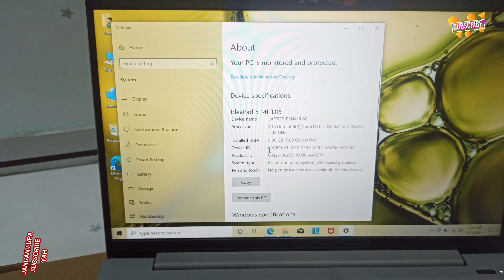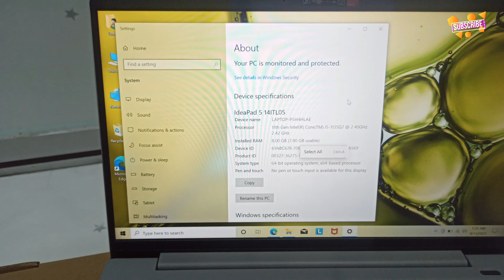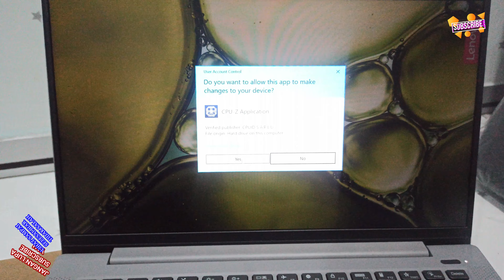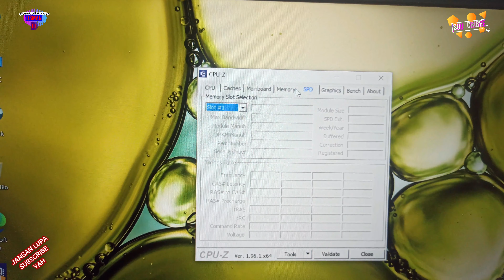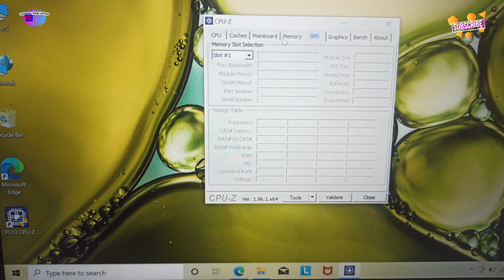Cara Mengetahui Slot Ram Leptop Tanpa Bongkar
Begini Cara Cek Slot Ram Laptop Yang Tersedia, Tanpa Bongkar!
By Zuhroh Nilakandi Updated: 13 Oktober 2020

Mungkin beberapa diantara kita sebagai pengguna laptop untuk bekerja sehari – hari ingin melakukan update pada RAM di laptop kita. Apalagi jika Anda yang bekerja dalam bidang grafis, peng-upgrade an RAM sangatlah diperlukan. Tapi beberapa masalah yang sering dijumpai saat penambahan RAM adalah apakah laptop Anda masih mempunyai slot atau tidak.

Karena jika ingin meng-update atau menambah RAM harus dipastikan laptop Anda masih memiliki slot kosong. Karena laptop tidak seperti komputer yang bisa bebas dikasih slot. Maka dari itu sebelum membeli RAM Anda harus mengeceknya terlebih dahulu. Bagaimana cara mengeceknya? Apakah harus membongkarnya terlebih dahulu supaya tahu jumlah slot pada RAM laptop?

                             Ini Adalah
    Channel Review And Unboxing Leptop Terbaru
                Pemula Mohon Maaf Bila
       Tidak Sehebat Channel Yang Besar
         Karena Untuk Lebih Besar Butuh
              Perjuangan Dan Dukungan
 Dan Tentang Cara Cara Pada Leptop Atau Notebook
           SUCCESS AND HEALTHY ALWAYS
hp 240 g7,
thinkpad e14,
hp pavilion gaming 15 unboxing,
lenovo thinkpad l14,
unboxing hp pavilion gaming 15,
thinkpad l14,
lenovo v145,
dell latitude 3400,
thinkpad l13,
vostro 14 3000,
dell vostro 14 3000 core i3 10th gen,
thinkpad e14 i7,
laptop hp 240 g7,
lenovo v145 amd,
notebook hp 240 g7,
hp 240 g7 review,
lenovo thinkpad l13,
hp pavilion gaming unboxing,
lenovo e14,
film ngapak cilacap lucu,
lenovo thinkpad e14 review,
thinkpad e14 i3,
acer z3 451,
amd a9,
epson tm-t82 error light blinking,
hp 240 g8,
leptop,
thinkpad e14 i3 10th gen,
dell vostro 14300,
i3 1005g1 mx330,
lenovo amd a9,
dell 3400,
dell inspiron 14 3000 series,
hp pavilion 15 unboxing,
laptop sony vaio core i5,
lenovo l14 thinkpad,
lenovo thinkpad l14 review bangla,
thinkbook 14 generasi 10,
upgrade ram lenovo ideapad slim 3,
windows xp blue screen,
dell 5593,
e14 thinkpad,
film terbaru,
lenovo ideapad slim 3 ryzen 3 3250u,
MelihatSlot#RamLeptop#TanpaBongkar